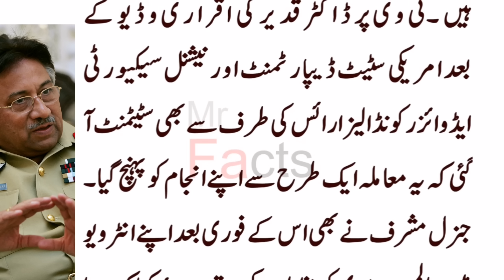When America demanded to handover Abdul Qadeer Khan - Pervaiz Musharaf